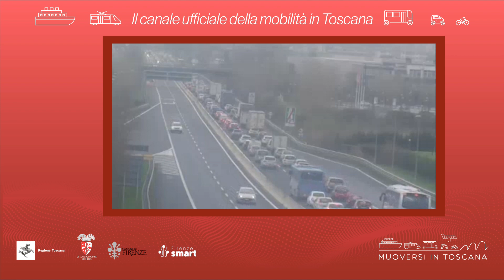Muoversi in Toscana - Edizione delle 12.30 del 21 dicembre 2022